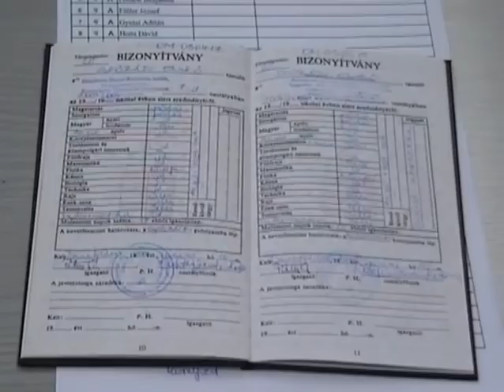ESZI - Beiratkozás (2005)